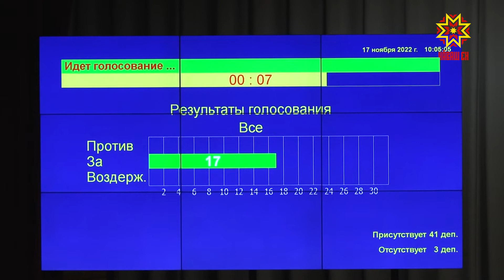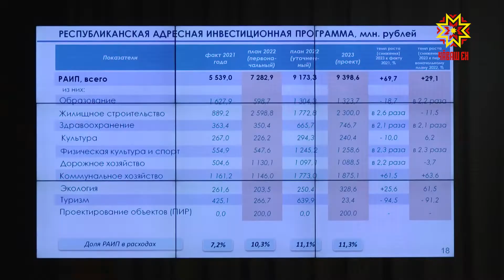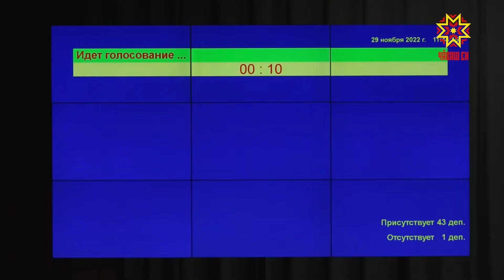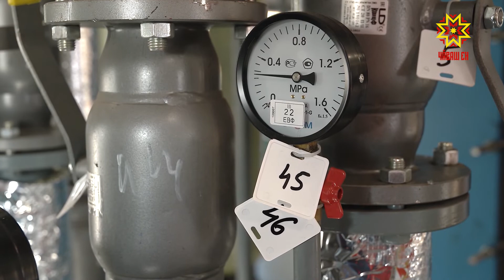Законодатели. Выпуск 06.12.2022